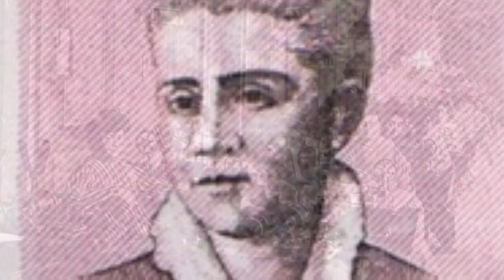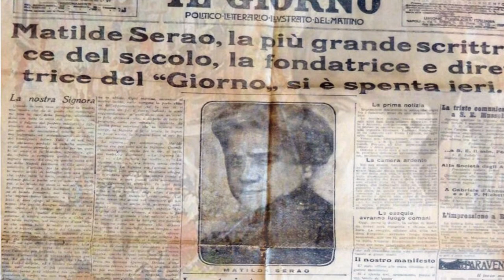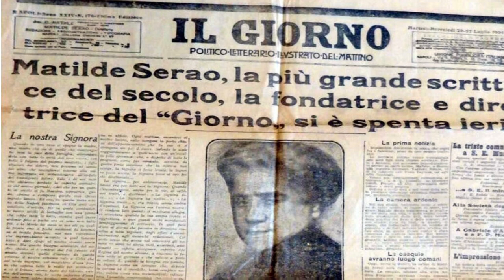Matilde Serao, una figura indimenticabile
(video pubblicato l’8 marzo 2023, in occasione della Giornata internazionale della donna)

Unico nel suo genere in Italia, il Museo storico della Comunicazione rappresenta secoli di storia del comunicare attraverso gli strumenti che hanno consentito all’uomo di dialogare a distanza.
È ordinato in sale collegate tra di loro e divise per aree tematiche dedicate alla Posta, alla Telegrafia, alla Telefonia, alla Radio, alla Televisione, alla Filatelia e alla Marcofilia.

Il patrimonio consiste di una importantissima raccolta filatelica, di un settore dedicato alla marcofilia, telefoni, telegrafi, radio, televisioni, bollatori, stemmi, cassette di impostazione ed un consistente archivio storico costituito da lettere, avvisi, documenti contabili, giornali d’epoca, carte geografiche, fotografie, libri antichi e moderni degli Antichi Stati Italiani e del Regno d’Italia.

Il MUSEO STORICO DELLA COMUNICAZIONE, istituito già nel 1878 per raccontare l'evoluzione dei sistemi di comunicazione dai tempi antichi fino ad oggi, collocato dal 1982 nella sede dell’EUR, con un patrimonio di circa 3.000 pezzi tra cimeli e documenti, oltre un milione di pezzi tra francobolli antichi e moderni, bozzetti, cartoline postali e circa 85.000 tra timbri postali e suggelli.